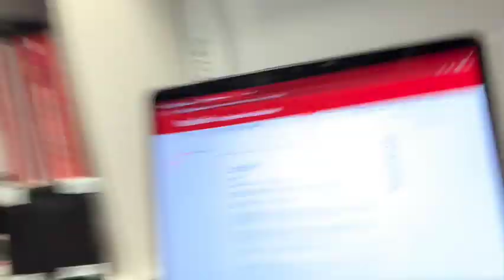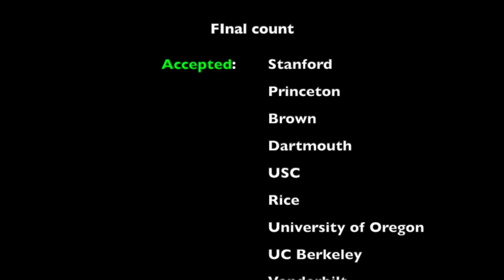COLLEGE DECISION REACTIONS 2022 - Stanford, Harvard, Yale, etc! (15 COLLEGES!!)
Hi everyone! I finally uploaded this video after having it done since April! These are my college decision reactions and I am beyond grateful for all of the acceptances and waitlists and rejections. - Small update, I was rejected to Harvard after being added to the waitlist, but accepted into NYU and UCLA and did not opt to stay in the Columbia waitlist. If you have any questions, you have my insta @miguelltejedaa!!